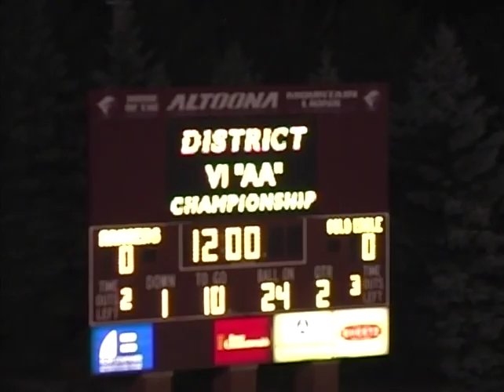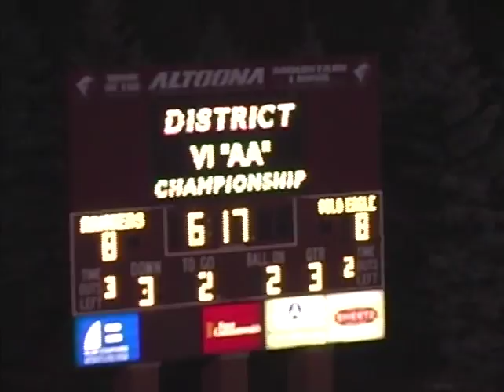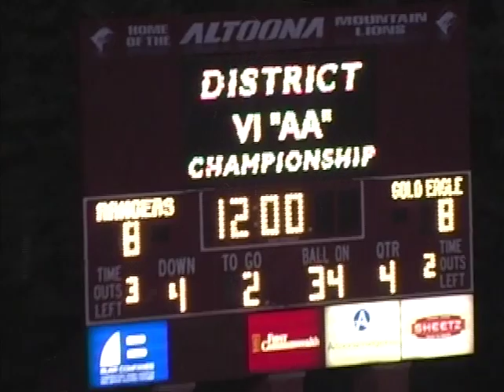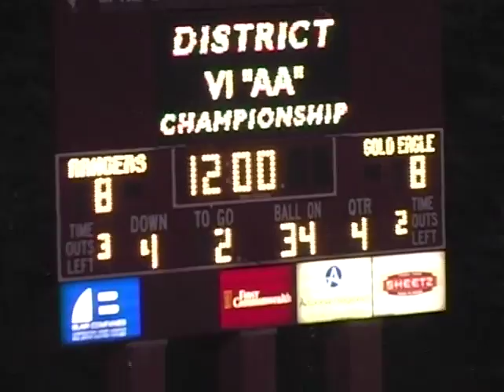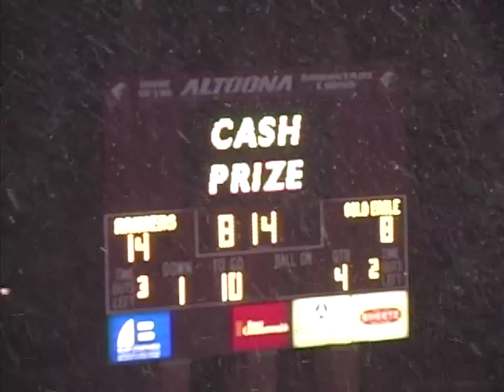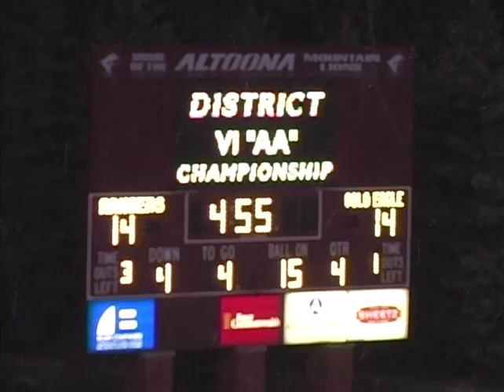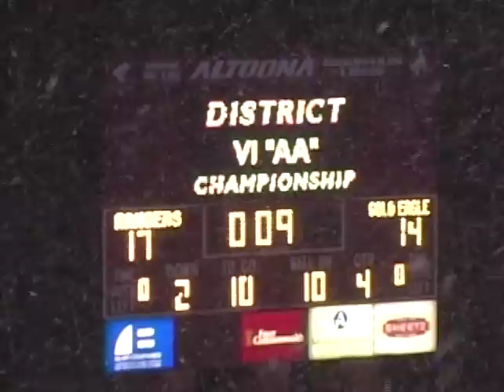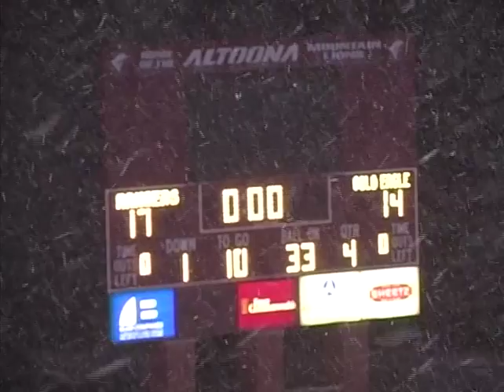2009 Forest Hills vs Tyrone - PIAA District 6 Class AA Championship